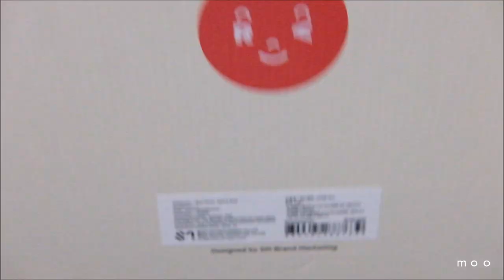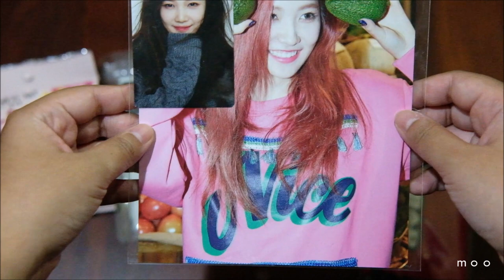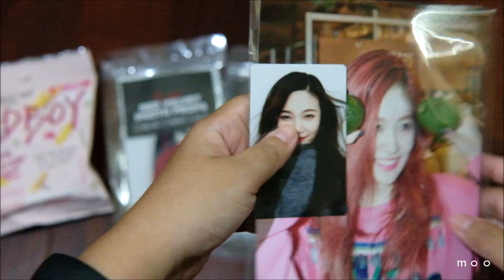Unboxing RED VELVET Smile Box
SM ARTISTS SMILE BOX 'RED VELVET'

It was sold only for 1 day (26th Oct 2018) and of course, it was sold out before the end of the day.
After that, they had the re-order but again, it was sold out.
So I managed to get only one box.

It basically contains random officials goods with one random postcard and one random photocard.

The box was sold for 49900 won.
Let's see whether it's worth it.

I got
- SM Player Potatostick Redvelvet (not sure about the price)
- Red Velvet Photo Props: 11000 won
- A lenticular case for iPhone X: 22000 won
- Yeri Ballpen: 5000 won
- Wendy Juice pin: 7500 won
- Bad Boy pouch: 19000 won
- Joy Photocard
- Yeri Postcard
Total: 64500 won

Not bad.
I hoped for some 4th-anniversary goods but I'm still happy tho.